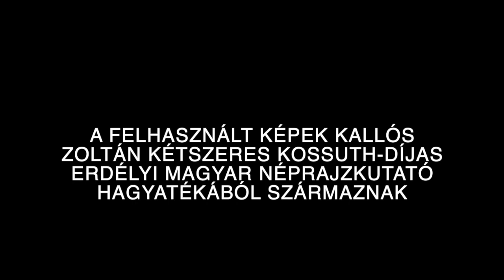Marosán Csaba - Májális (Írta: Bíró Ernő)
Lehet, hogy ez a nóta úgy alakult ki, hogy a Mezőségen járt a szerzője és megtudta, hogy itt van Májális! Persze ez nem olyan békés, Szinyei Merse Pál-os, zöldbeni piknikelés, hanem valami, olyan amit a legények tudnak és a lányok csak sejtenek, de ettől felpezsdül a vérük.
   Holdvilágos vagy sötét az éjszaka, mind egyre megy, május beköszöntének előestéjén, azazhogy április 30-án este titokban a legények bandába verődnek, gazdagok, vagy szegények, csak az számít, hogy mindez fertály szerint történjék, sőt azon belül is kisebb csoportok alakulnak és ezen az éjjelen messzire kerülik egymást, pedig mindenki tudja, hogy melyik kapu, kire számíthat úgy Felszegen, mint Forrószegen vagy akár Csipkeszegen.
   Igen, a kapuk számítnak és a kapuk mögött a házak, a házak befügönyözött ablaka mögött, pedig éjjeli hálóköntösben dideregnek a lányok és leselkednek kifelé, cifra kapujuk felé, álmodoznak arról, hogy vakkant majd a kutya és sötét árnyékok osonnak a kapuhoz. Persze ezek nem rosszakaró árnyékok, hisz ma van a szerelmi vallomások titkos éjszakája.
   Az okosabb lányok, leveszik a takarót az ágyukról és mezitlábukat papucsba dugják, lábon állva betakaróznak és úgy állnak az ablak mögött, hogy mindent lássanak, de őket ne lássa senki, és az árnyékok között felfedezzék majd kedves babájuk délceg alakját, amint nyúlánkozva a kaput díszíti. Aztán az árnyak tova suhannak, de egyszer csak egy magányos alak visszajön a homályba és a kapu körül valahova, láthatatlan helyre vonul vissza, őrködik hasadó hajnalig.
   Ez a szerelmi vallomás többet ér száz csóknál, pedig ezt egy egyszerű szolga is elvégezhetné, de itt az őrködés nem a tolvajok ellen, hanem a leányok becsületének a megvédése mellett szolgál. Annak a lánynak van becsülete, akinek ezen az estén zöldelő orgona ágat, orgona virágot vagy népiesen „zöldágot” tűzdelnek a kapujára. Minden szemre való leány, akinek csak halvány sejtelme van az érzelmekről, már számíthat rá, hogy az ő kapuján is megjelennek ezen az éjszakán a zöldágak.
   Persze a kisebb lányok korábbi időpontban leselkednek, mert azért a tizenkét-tizennégy éves legénykék, a konfirmálás előtt lévők, már éjfélre „hon” kell legyenek, így zajlik ez már évek óta. Ahogy a kicsik „elülnek”, előbújhatnak a nagyobbak, mivelhogy konfirmáltak már, nekik van kimenőjük hajnalig. Szerencséjük akkor van, ha ez az este szombatra esik, mert akkor csak a vasárnapi istentiszteletre, vagy nagymisére kell felkelni. De, ha ez egy hétköznapi este, akkor bizony nem is érdemes lerúgni a csizmát, csak éppen elnyúlni a szekér derekába lökött szénában, mert ezután az este után is hajnalban van a kelés, kell menni „szántani-vetni, ha élni kivánnak”.
   Azért érdemes a csűrben álló szekér derekában lefeküdni, mert így a zsörtölődő apa, aki már elfelejtette, hogy ő is így járt májális éjszakáján a babájához, mostani fia édesanyjához, annak idején, maga fogja be az állatokat a járomba és mégis megenyhülő atyai szívvel, hamiskás mosolyal az ajkán, szólítja szerelmetes feleségét, hogy indulhatnak, mert a „legén” már a szekéren van. Aztán menet közben felrázódik, kimegy az álom a szeméből a legénynek, de ennek az éjszakának a története, örökre megmarad emlékezetében és ha szerencséje van, akkor a szívében is.
   Volt abban a városkában, hogy nevén nevezzük, hát Széken, egy gazdag család a Filep Vilmosék családja, egyke „leán vót” Regina, a mostani Vilmosné és nagyon nagyra vágyott, lehet hogy Vilmos sem éppen az ő kapuját tűzdelte éveken keresztül Májális „éccakáján borostyán virágga”, mert hogy a Mezőségen ez az orgona hivatalos neve. De, hogy, hogy nem, Reginát hozzá adták Vilmoshoz. Lett „nékik is egy szem leánkájuk, mert ez a Regina valamit tudott, s ha ”úgy maratt, elhajtatta”, szólt az öregasszonyok, talán nem is alaptalan pletykája.
   Ez az egyke leány, akinek a keresztségben az anyja, az Erzsébet nevet adta, a monarhia császárjőjéről, mert ha ő már Regina, e fölött már csak császárnői nevet viselhet a lánya. Erzsébet azonban nem örökölte az anyja nagyravágyását, pedig következik az idei Májális és ahogy városokban szokás következik a Májális utáni esti bál. Széken, Sármáson, vagy Kolozson, Marosludason, vagy Radnóton a városi kispolgárság, de az egyszerűbb emberek is elmennek a bálokba, ilyenkor már Húsvét lejárván, kezdődhet a zajos mulatság és megindulhat a tavasszal és a természettel együtt kibontakozó szerelem is.

Bíró Ernő: Homokvár
Felolvassa: Marosán Csaba
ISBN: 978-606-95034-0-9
Kiadó: Multiradix, Kolozsvár, 2020
Hangmester: Szegedi Csaba